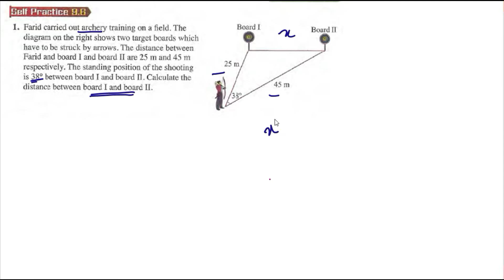Solution of triangles self-practice 9.6 Q1 latih diri 9.6 matematik tambahan tingkatan 4